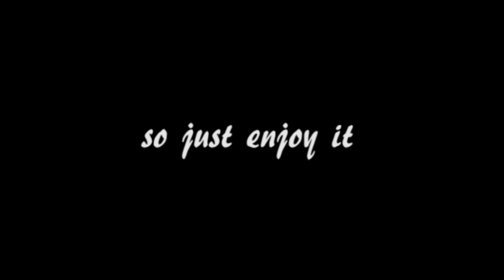Obred Preobrazbe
Composition featuring Mira Omerzel Mirit and Chucky Chrysal